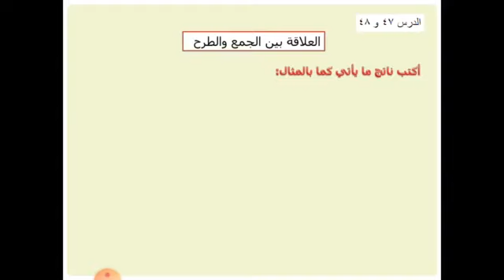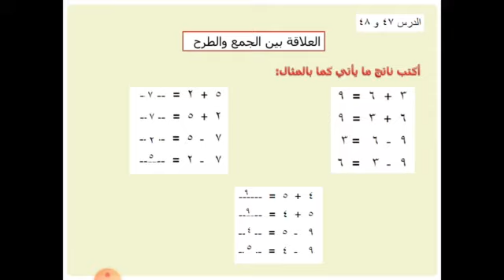رياضيات الدرس ٤٧ و ٤٨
ترم أول - الصف الأول الابتدائي